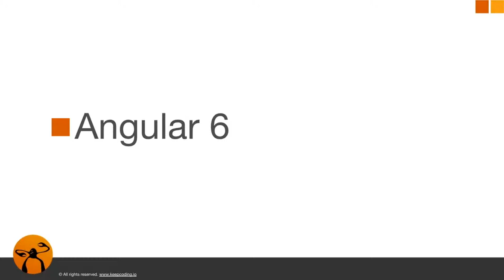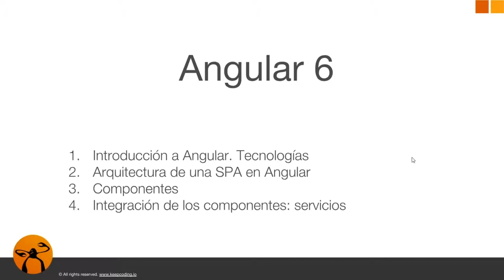Temario Curso Angular 6